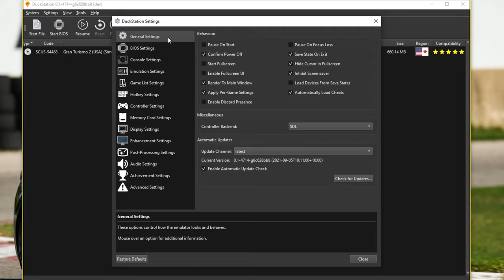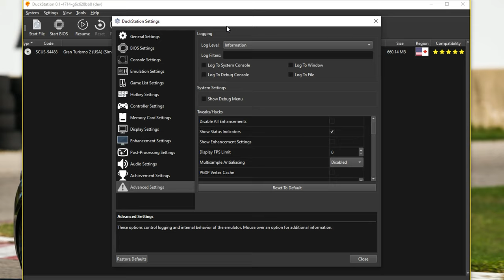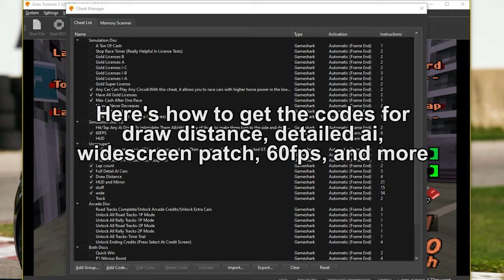Gran Turismo 2 BEST SETTINGS (4K60) | Draw Distance, 'PGXP', 60fps & More (Duckstation Emulator)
EMULATOR: DuckStation 0.1-4714-g6c628bb(dev) [auto updates]

**ALL SETTINGS NOT LISTED ARE DEFAULT**

Console Settings:
[✔] Enable 8MB RAM (Dev Console) - REQUIRED FOR DRAW DISTANCE CODE.
[✔] Enable Clock Speed Control: 300% (use the lowest you can while still getting 100% speed. will vary between different hardware)
Read Speedup: 10x (20x speed) (For faster loading times)
Seek Speedup: 10x (For faster loading times)

Display Settings:
Renderer: Hardware (OpenGL)
Aspect Ratio: 16:9
Crop: Only Overscan Area
[✔] Linear Upscaling

Enhancement Settings:
Internal Resolution Scale: 16x (up to you)
Texture Filtering: Nearest-Neighbor
[✔] True Color Rendering
[✔] Disable Interlacing
[✔] Chroma Smoothing
[✔] Geometry Correction
[✔] Texture Correction
[✔] Culling Correction
[✔] Preserve Projection Precision

PC specs:
AMD Ryzen 9 5900x
32GB DDR4 3600 Ram
MSI Tomahawk x570 WiFi